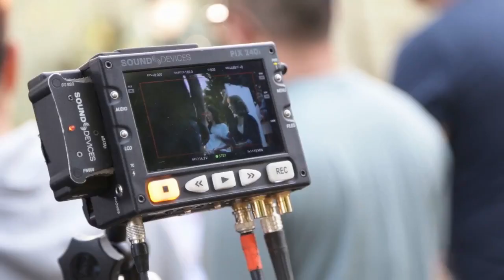[HD] 150526 f(x) Baskin Robbins CF Making film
f(x) Baskin Robbins CF
cr Baskin Robbins